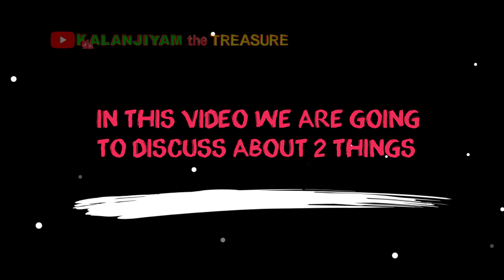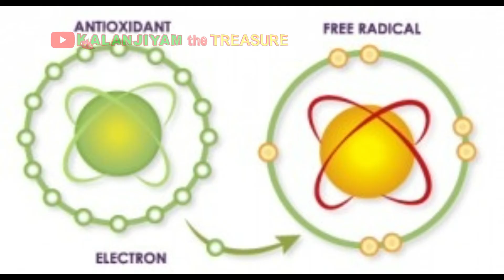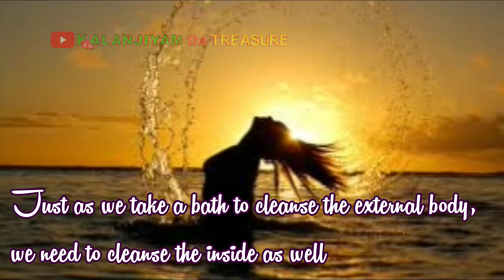How to overcome addiction? in Tamil (with Eng subtitles)| Yazhini's Casket | Kalanjiyam the Treasure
In this video we have clarified the reason why the addictions cannot be overcome completely even those the treatments are taken. And we have given also the solution to get rid of it. Not only for addicts , these tips are very useful for those who need to overcome obesity and chronic diseases.